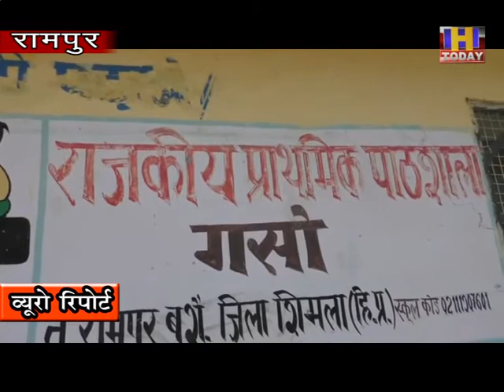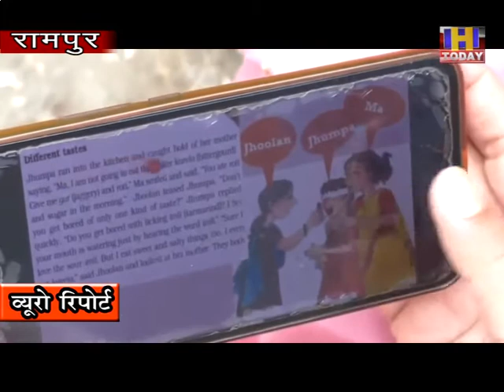20 july 11 कोरोना की मार ग्रामीण गरीब छात्रों की पढाई पर भारी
कोरोना की मार ग्रामीण गरीब छात्रों की पढाई पर भारी। सरकार
ने पढाई तो करा दी आन लाइन , लेकिन  क्या सब के पास एंड्रायड फोन और
मोबाईल सिग्नल  सुविधा है का नहीं रखा ख्याल। कई ग्रामीण बच्चे एंड्रायड
फोन न होने और मोबाईल सिग्नल की कमी से पढाई से है वंचित। ऐसे में अध्यापको
की कोशिशे भी हो रही है बेकार।